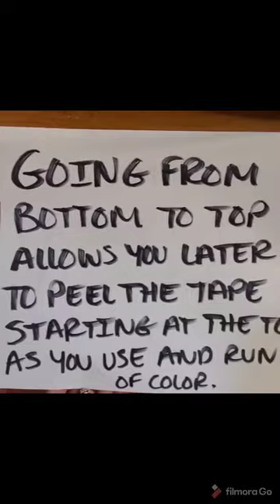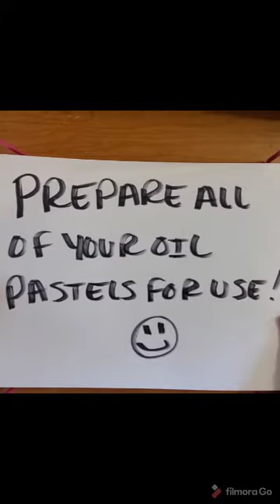Preparing Your Oil Pastels